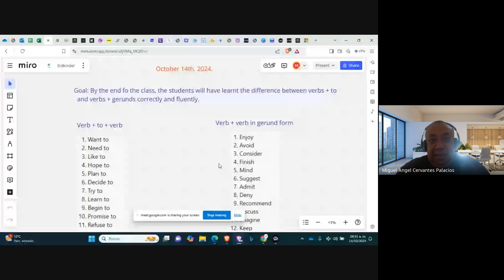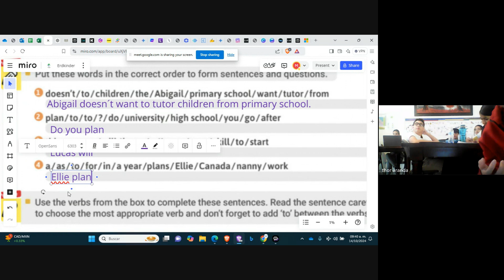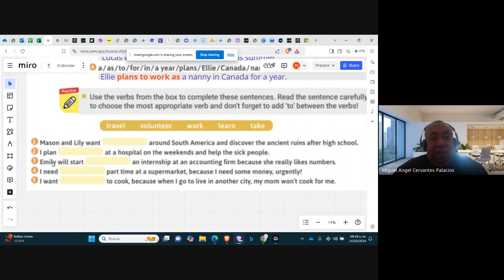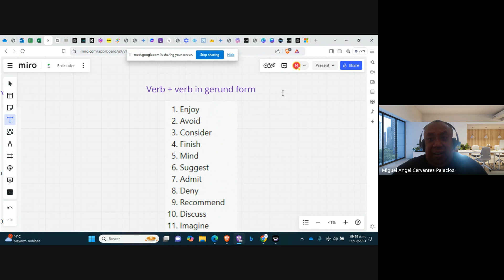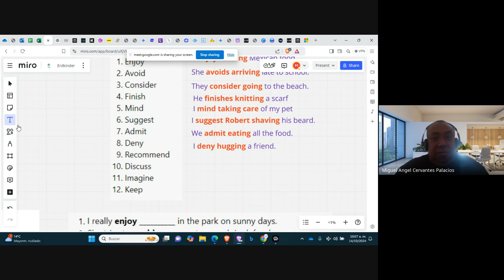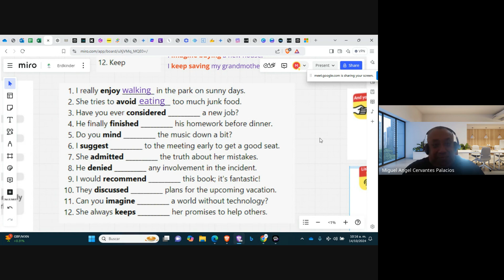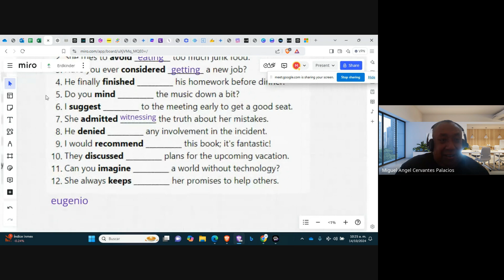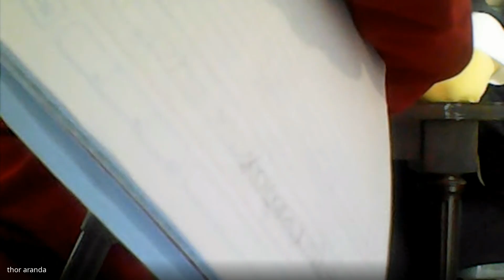Teacher Miguel´s Class on Verbs + infinitives and Verbs + gerunds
This lesson took place on October 14th. 2024.